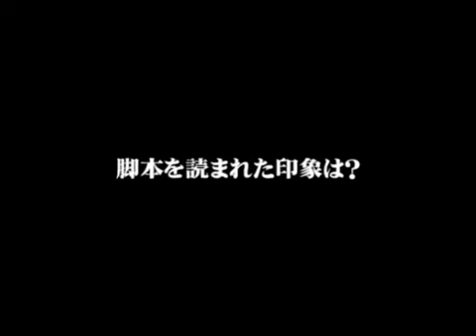Premonition (2004) [予言] - Interview - Mayumi Ono [小野 真弓]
Movie: Premonition (2004)

Directed by: Norio Tsuruta

Written by: Norio Tsuruta & Noboru Takagi

Based On: News Paper Of Terror (1973) by Jirô Tsunoda

Produced by: Takashige Ichise, Satoshi Fukushima, Kazuya Hamana, Yukie Kito & Yasushi Kotani

Cast: Hiroshi Mikami, Noriko Sakai, Maki Horikita, Mayumi Ono, Hana Inoue, Masao Mukai, Reiko Hiroshige, Takahiro Tanako, Rui Tsurumizu, Gaku Adachi, Tarô Suwa, Daisuke Ban, Shûichirô Idemitsu, Kazuhiro Yamaji, Yûto Mizoguchi, Satoru Jitsunashi, Naoki Uraguchi, Hiroshi Takahashi, Mariko Arai, Miho Fujima, Tokuji Kobayashi, Masane Tsukayama, Kei Yamamoto & Kazuko Yoshiyuki

Cinematography by: Naoki Kayano

Edited by: Hiroshi Sunaga

Production Design by: Iwao Sato

Costume Design by: Mari Miyamoto

Makeup by: Akiteru Nakada

Visual Effects by: Mitsuaki Hashimoto

Special Effect by: Shûichi Kishiura

Sound Department: Roberto Capanneli, Mizuki Ito & Akihiko Okase

Series: J-HORROR THEATRE

Preceded by: Infection (2004)

Followed by: Reincarnation (2005)

Production Companies: A Fellah Pictures, Geneon Entertainment, Nikkatsu, Oz Co. & Tokyo Broadcasting System

Country: Japan

Language: Japanese

Distributed by: Toho, Palisades Tartan, Lionsgate Home Entertainment

Released: October 2nd 2004 (Japan)